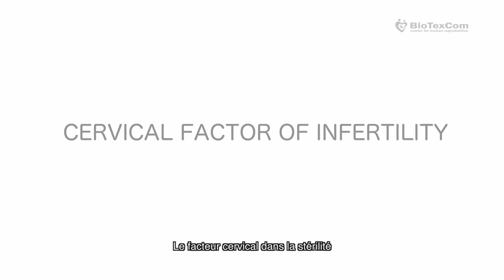Gynecologue de Biotexcom Elena Mozgovaїa raconte a propos du facteur cervical dans la sterilite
Gynecologue de Biotexcom Elena Mozgovaїa raconte a propos du facteur cervical dans la sterilte: les causes, le diagnostic, le traitement et le pronostic. Aussi, elle explique le role de procreation medicalement assiste et l’insemination intra uterine.